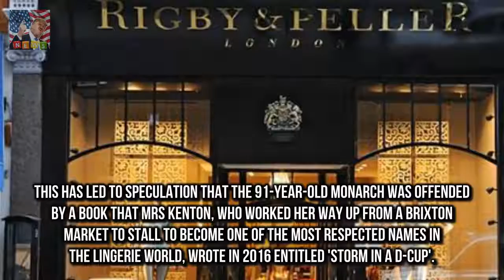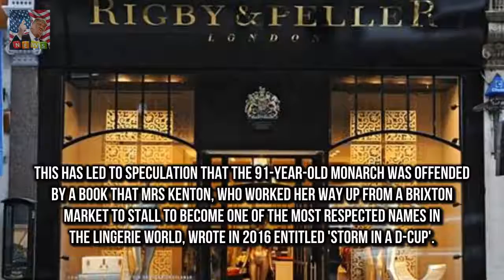Queens bra fitter is deeply hurt at royal warrant loss Luxury lingerie brand Rigby & Peller lost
Luxury lingerie brand Rigby & Peller lost the royal warrant after 57 years There is speculation the move could be in response to former owners book She says she did not mean to upset anyone and book was more of a memoir The Queens bra fitter has been left deeply hurt after being stripped of her royal warrant in an apparent snub over a tell-all about her life

Lying on the sands in a skimpy white bi Kim Kardashian is a perfect 10 in Bo Derek inspired shoot :